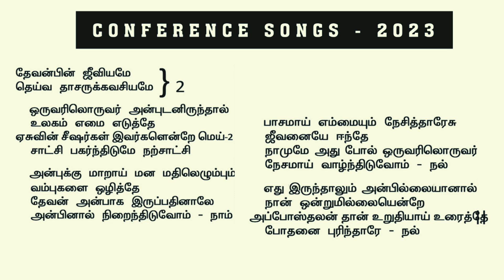தேவன்பின் ஜீவியமே | Devanbin Jeeviyame | Conference Songs | 2023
Tuticorin Conference Songs - 2023